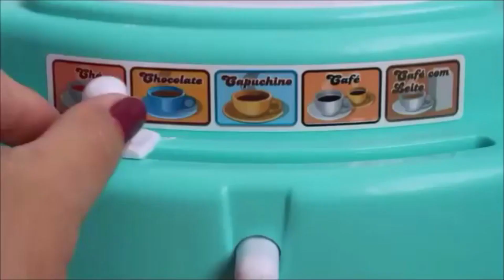MAMADEIRA PARA BONECAS BABY ALIVE AMANDINHA